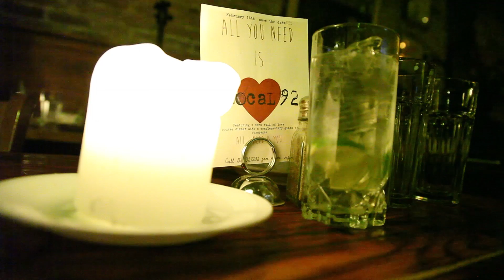Fly Me To The Moon